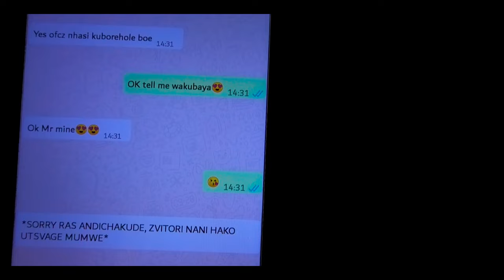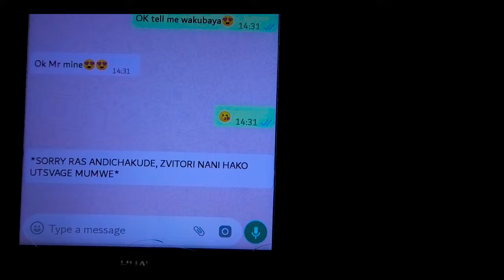Ras Knox - Tsamba MuFoni (Official HD Video)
Radio Zimbabwe Top 50 number 13 of 2022
Top 20 number 1 for 3 weeks in 2023
Blue Tick ingakurwadze asi kuisirwa Tsamba yekurambwa mu phone hakunakidze. Watch as RAS Knox bounce back after being dumped.
bestupcoming artist.

No part of this publication may be reproduced, distributed or transmitted in any form/means, including photocopying, recording,other electronic or mechanical methods, without the prior written permission of the publisher, except in the case of brief quotations, embodied in critical reviews and certain other noncommercial uses permitted by copyright law.